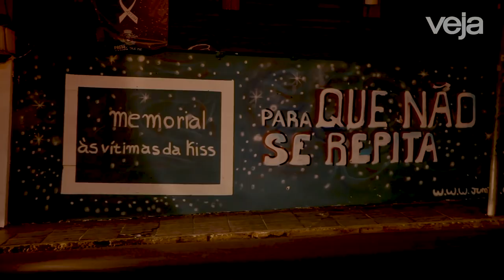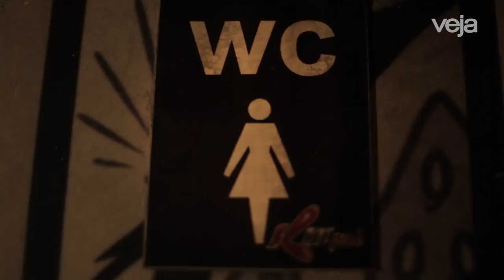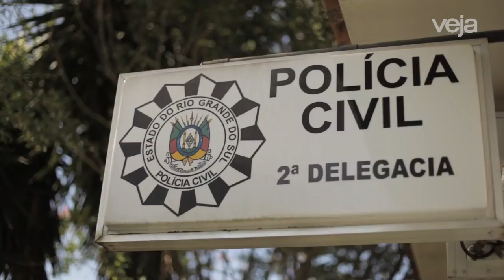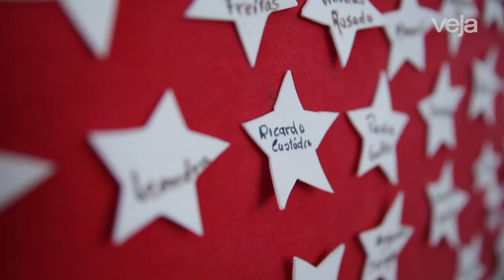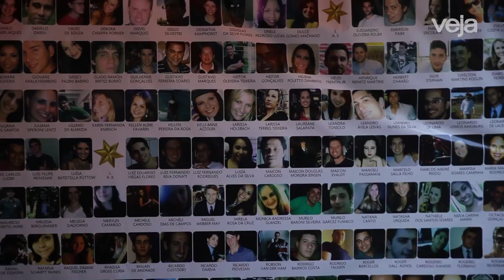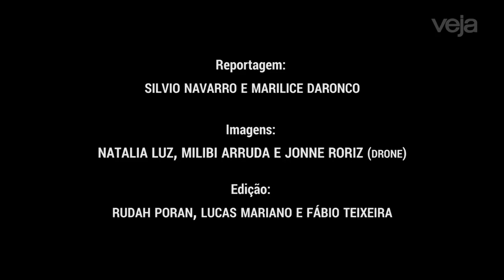Tragédia da boate Kiss: 5 anos de impunidade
Passados cinco anos da tragédia da boate Kiss, em Santa Maria, no Rio Grande do Sul, não houve punição. Ao contrário, o Ministério Público processa a associação de pais das vítimas, acusados de desrespeito com as autoridades. Assista às histórias de familiares e sobreviventes do desastre. VEJA também esteve interior doque resta da Kiss hoje. Os cantos ainda acumulam os restos de fuligem da espumaque, derretida, pingou do teto e virouuma fumaça escura tóxica. Os banheiros, onde mais de uma centena de jovens morreu empilhada, estão horrivelmente intactos. Ainda há vestígios doterror no piso e nos espelhos, commarcas de mãos e pés em movimentode desespero. Do lado de fora, na fachada, veem-se ainda as quatro letras quehoje representam um beijo de morte:K-I-S-S. Um painel, debaixo do letreiro, informa: ???Justiça 242???, em referência aos que perderam a vida.